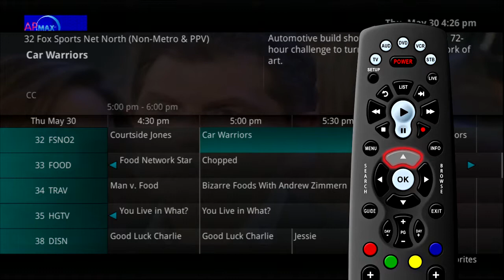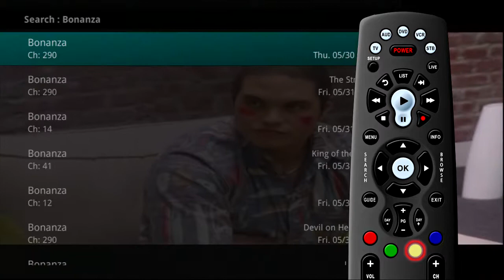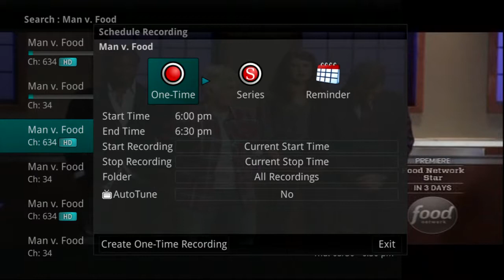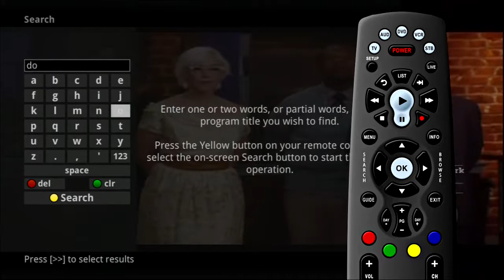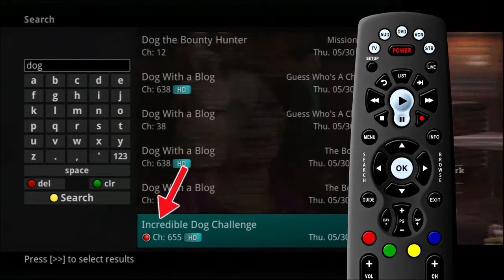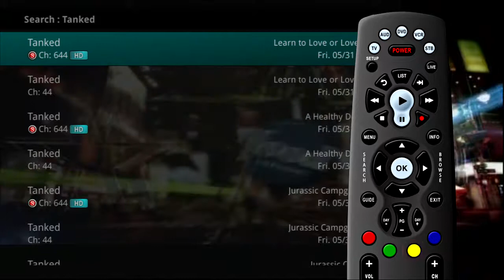On Screen Program Guide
Check out all of the features you will have with your TV guide and how to search for your favorite programs with this great video.  This means you will never miss your favorite shows with your TV service from Celect Communications.